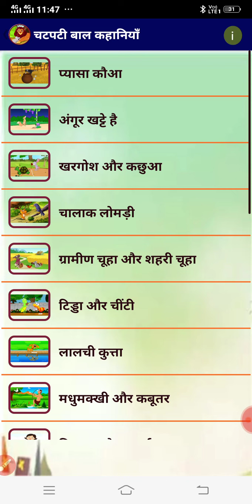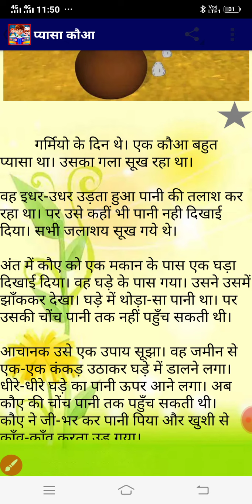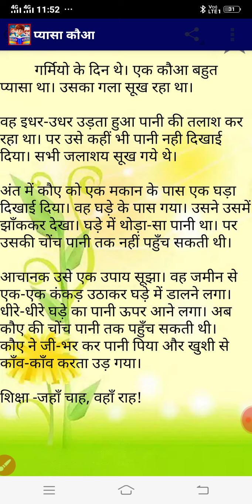बच्चों के लिए प्यासे कौए की कहानी।बच्चों को कहानी सुनने,बोलने की शैली कैसे सिखाऐं How to teach story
बच्चों के लिए प्यासे कौए की कहानी।बच्चों को कहानी सुनने और बोलने की शैली कैसे सीमाओं।
How to teach sort story for class one and two,
Pyasa kouwa ki kahani,
Story of thirsty crow,
Story telling methods in teaching,
Sujwala Suraj m s Chhotki Kharagdiha Bengabad Giridih